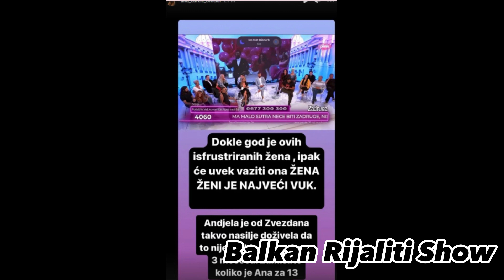"ANĐELA JE DOŽIVELA NAS*ILJE OD ZVEZDANA DA TO NIJE REALNO": Ana Ćurčić raskrinkala Slavnića ...